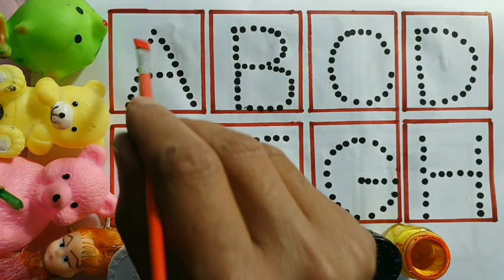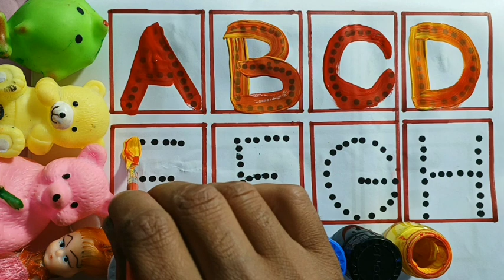A for apple | अ से अनार |abcd | phonics song| a for apple b for ball c for cat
Phonics song 2 with TWO Words in 3D -A for Airplane - ABC Alphabets Song with Sounds For Children, $6

@chuchu tv

Fun With PariChute
KUKU STAR
Naimastudy
Hindi English Pathshala
study ke videos
chun chun Tv
Chuchu tv
abc 3d